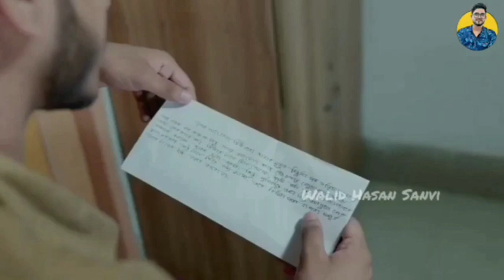স্কুল গ্যাং। School Gang Episode10 কবে আসবে? তারিখ প্রকাশ!জেনে নিন কবে আসছে স্কুল গ্যাং১০.Prank King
স্কুল গ্যাং। School Gang Episode10 কবে আসবে? তারিখ প্রকাশ!জেনে নিন কবে আসছে স্কুল গ্যাং১০.Prank King Entertainment.